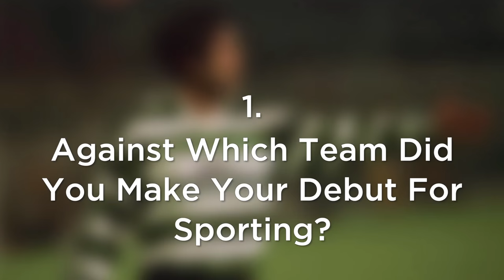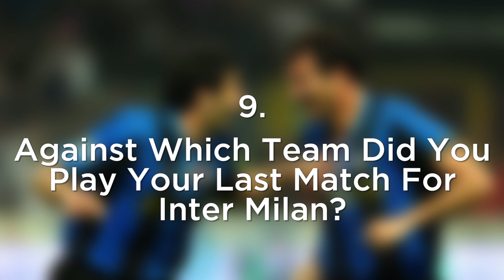10 Questions with Luis Figo - Barcelona & Real Madrid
We quizzed Laureus Academy Member Luis Figo on his football career, How well does he know his goal count at Barcelona and Real Madrid, La Liga Titles and Champions League Titles? Can he remember details of his international duty for Portugal in the World Cup or his fellow Ballon D'or Nominees in the year he won it?

How well do you think he did?!